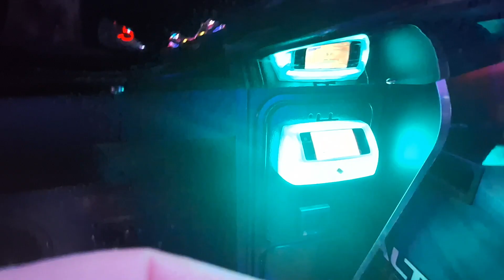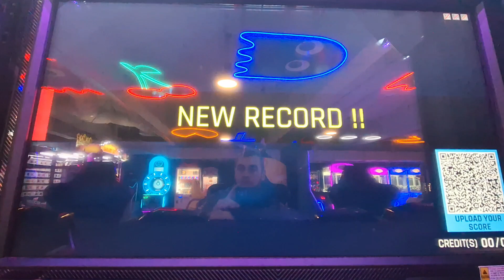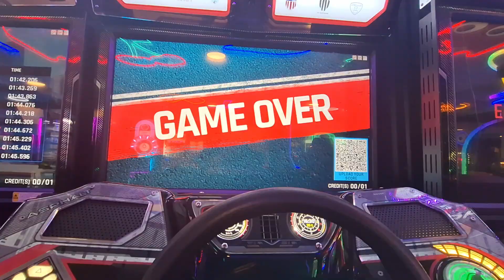Asphalt Legends 9 Arcade: Cairo - Egypt (All Tracks Completed)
Here's the arcade version of Asphalt Legends 9! I play through all the Cairo Egypt tracks :)

Asphalt 9 Legends 5D Arcade Racing Machine
Take to the asphalt and compete with the world’s top drivers to become the next legend in this immersive arcade racing experience. Jump into high-end supercars from the world’s most exotic car brands and manufacturers, such as Porsche, Lamborghini, W Motors, and many more. Take on real-life locations from amazing tracks in the world across 20 supercars, 4 unique game modes, and 4 real-world locations.

The Premium Driver Cabinet
The premium cabinet is an awesome experience for those wanting a more classic feel to this cutting-edge game. Compete on global leaderboards and keep progress through multiple arcade locations using a simple login. Force feedback wheel, vibrating speakers, air jets, and more provide a rich experience not seen on other racers.

Choose the 5D Simulator
The 5D simulator is the premium arcade attraction like no other racing arcade on the market. Drive exotic supercars from Lamborghini, Porsche, McLaren, or many other fast cars through multiple real-world locations. The driving simulator from the 5D experience is a premium arcade offering and the best on the market.

Features:
Immersive 5D Racing Experience or Classic Cabinet Option
43" HD LED display
4 unique game modes
4 real-world locations
20 supercars to earn
Great for all ages
20 new karts and 90 triggered items
Cutting-edge graphics and great sound
Theatre quality surround sound
Universal Connector Link
Coin/DBA/Card Ready
Globally Recognized IP
Linkable up to 4 cabinets
Dimensions: 41" W x 63" D x 94" H
600 lbs
One-year limited warranty